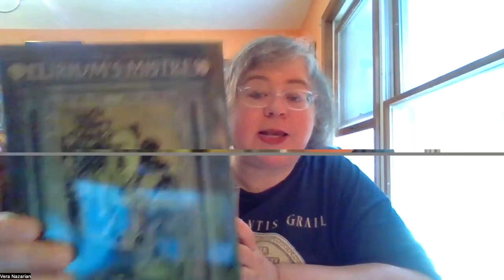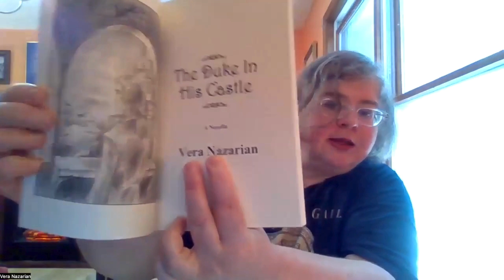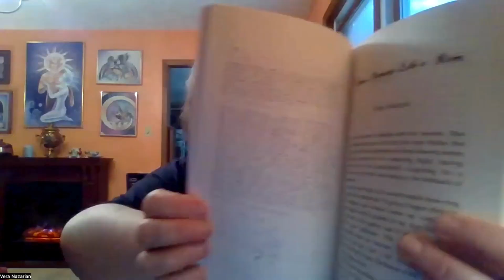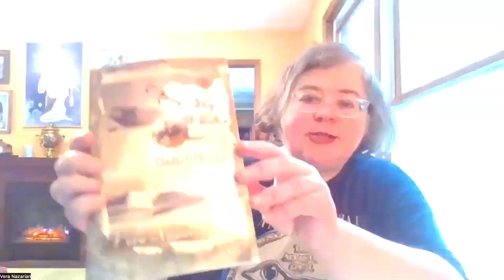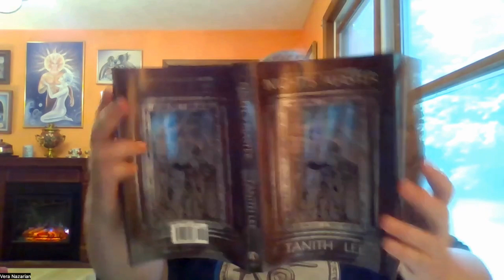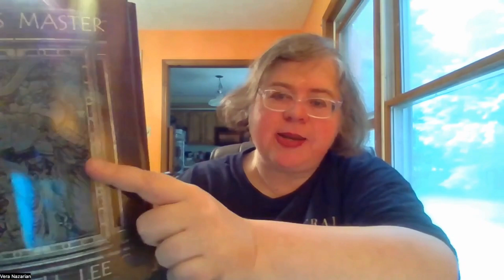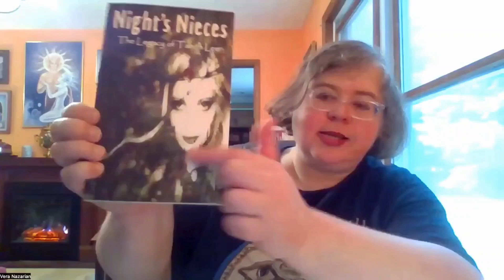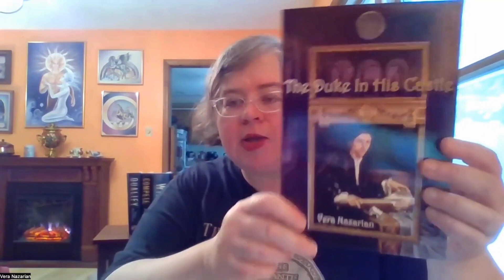An Interview with Author Vera Nazarian on Her Friendship with Tanith Lee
Author Vera Nazarian is an admirer, colleague, and friend of Tanith Lee's. Vera shares her wealth of knowledge and memories with Tanith in this interview, from finding inspiration in her books to re-publishing her fiction with Tanith herself under the imprint TaLeKa.

About the Anthology
Join in this celebration of Tanith Lee on the 10th anniversary of her passing. With eight invited authors and an open call for many more, Storyteller is a celebration of Tanith Lee’s work–and an object lesson in the breadth of authors she influenced.